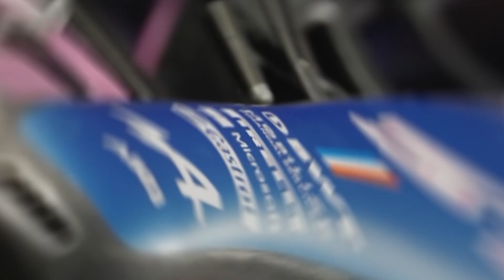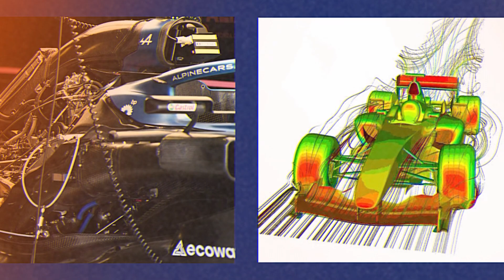Alpine Make HUGE Changes After APPALLING Season!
Welcome back to Fresh Start Production, today on the channel we're going to be talking about Alpine Make HUGE Changes After APPALLING Season!. If you're excited to learn more about this then make sure you watch the whole way through because you don't want to miss the details we have for you!